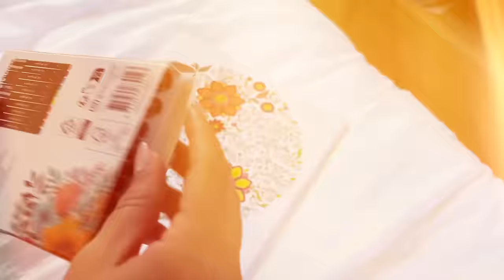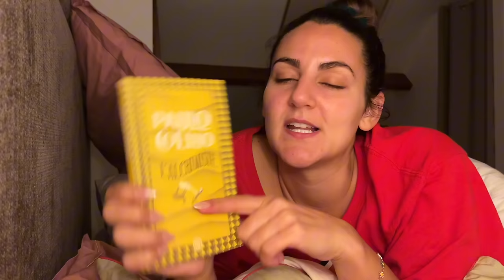DÉGUSTATION NOUVELLE PÂTISSERIE DE LUXE !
Dégustation de pâtisseries de luxe à paris